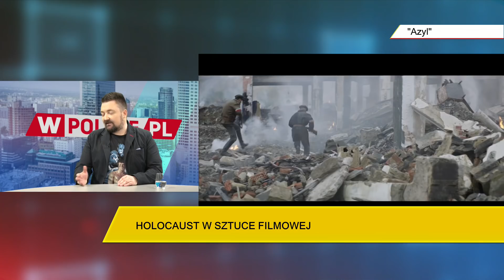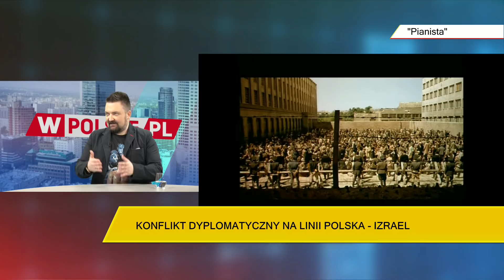Maciej Wolny rozmawiał z Łukaszem Adamskim, publicystą "Sieci'